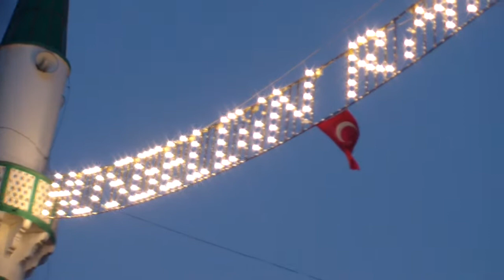2014 BELDEMİZDE İFTAR 1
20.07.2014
BELDEMİZDE İFTAR